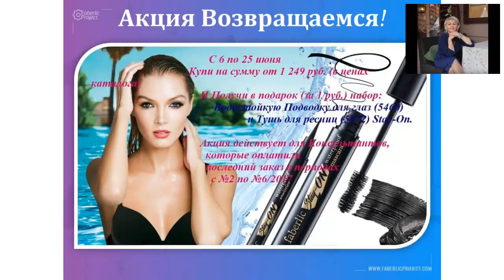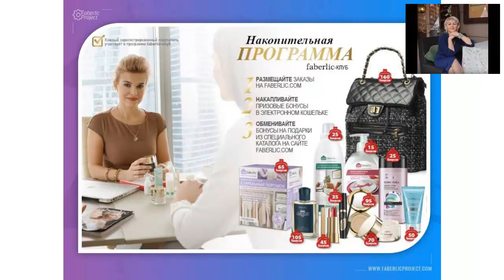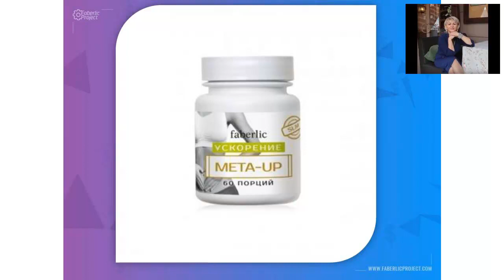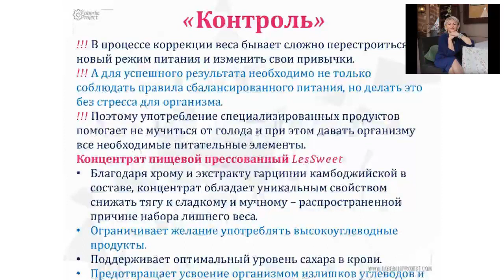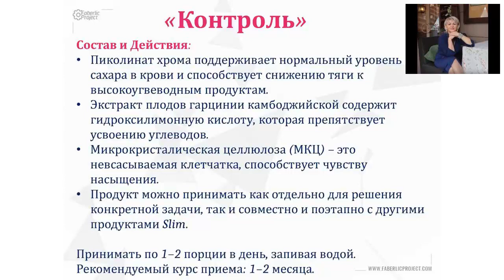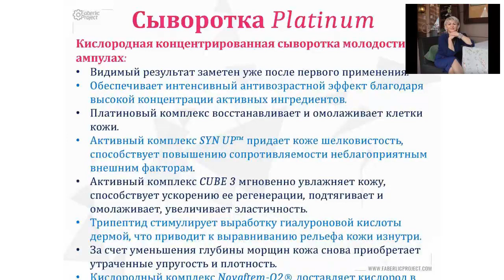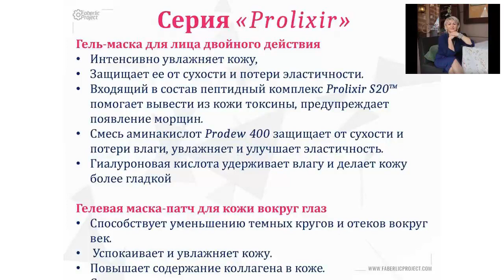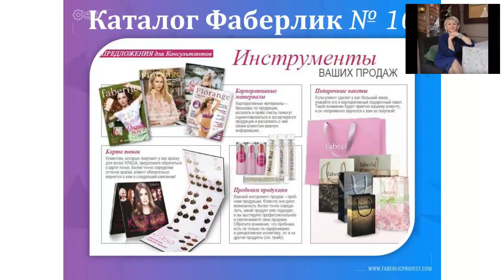Фаберлик Каталог 9-10 (Сравнительная Характеристика)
Смотрите в видео Фаберлик Каталог 9-10 (Сравнительная Характеристика)